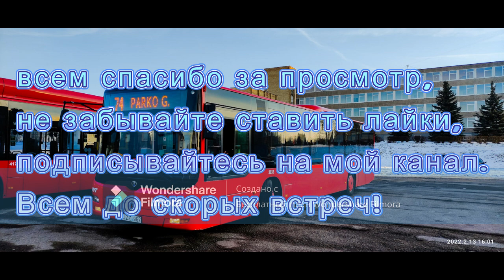74 маршрут автобуса в вильнюсе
Секрет – По Утрам Надев Трусы, Не Забудьте Про Часы
Олег Газманов – Сделан В СССР
Гурт Made in Ukraine - Смуглянка
Олег Газманов – Есаул
Bad Boys Blue – You're A Woman (минус)

Bus: MAN A21 Lion's City NL273 (норвег)
Route: 74
Number :  3033